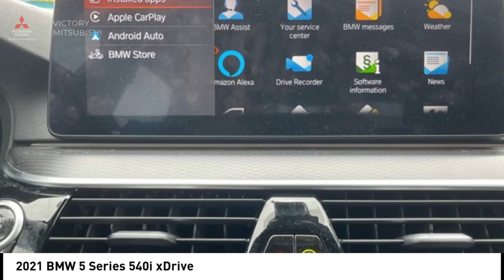2021 BMW 5 Series Bronx NY 26365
2021 BMW 5 Series 540i xDrive

Victory Mitsubishi
4070 Boston Road

Welcome to Victory Mitsubishi! We offer a combined inventory of 700 cars new and luxury used vehicles. All Used vehicles come with a quality assurance inspection, our New Vehicles have an unprecedented 10-year 100k mile warranty we also have vehicles car for any want or purpose. Come into test drive this car for any want or purpose. Come in to test drive this BMW 5 Series 540i xDrive today! Priced below KBB Fair Purchase Price! *.brCARFAX One-Owner.br2021 BMW 5 Series 540i xDrive Bernina Gray Amber Effect Metallic 4D Sedan Save yourself Time and Money - Fill out a credit application online at victorymitsubishi.com and get pre-APPROVED! Financing available for all types of credit with low monthly payment that will fit you budget. Down Payment low as $599. Same day delivery. View our entire inventory by visiting our virtual showroom at victorymitsubishi.com - Only 2 blocks away from Exit 13 off I-95 or Minutes from exit 7 on the Hutchinson Parkway. While we make every effort to ensure the data listed here is correct, there may be instances where the pricing, options or vehicle features may be listed incorrectly. Dealer cannot be held liable for data that is listed incorrectly. We will honor all cash prices from CarGurus customers. please refer to dealers website for exact pricing and for any incentives that we may apply! Our address is 4070 Boston Road, Bronx, NY 10475.br*